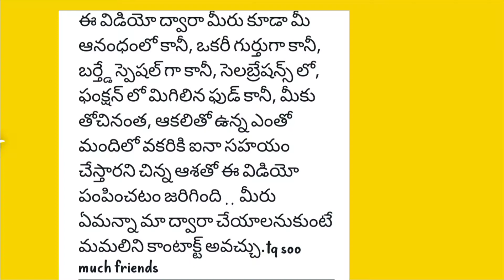8 November 2022